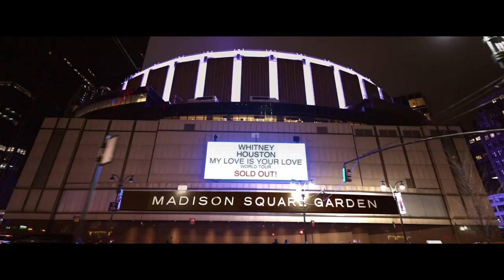📽I Wanna Dance with Somebody 🎬 English trailer 🍿movie 2022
🎬 Title:
💡 I Wanna Dance with Somebody
📹 Production: United States
🎥 genre:Biography Drama Music
🎬 Production companies: Compelling Pictures
📽 Actors: Naomi Ackie, Stanley Tucci, Ashton Sanders
🤫 Premiere: December 23, 2022

🍿 I Wanna Dance with Somebody is a powerful and triumphant celebration of the incomparable Whitney Houston. Directed by Kasi Lemmons, written by Academy Award® nominee Anthony McCarten, produced by legendary music executive Clive Davis and starring BAFTA Award® winner Naomi Ackie, the film is a no-holds-barred portrait of the complex and multifaceted woman behind The Voice. From New Jersey choir girl to one of the best-selling and most awarded recording artists of all time, audiences are taken on an inspirational, poignant—and so emotional—journey through Houston’s trailblazing life and career, with show-stopping performances and a soundtrack of the icon’s most beloved hits as you’ve never heard them before. Don’t you wanna dance?